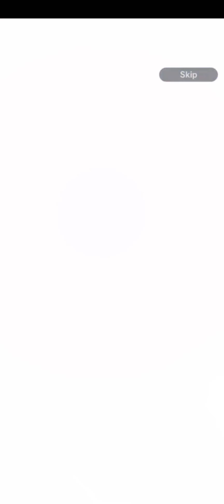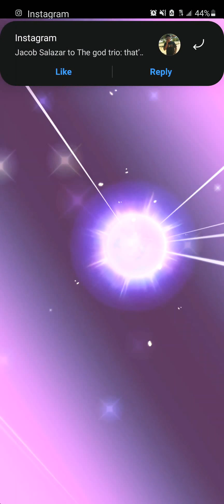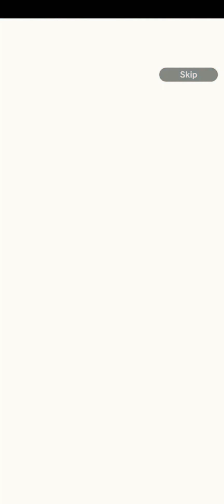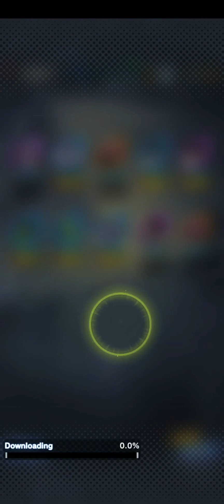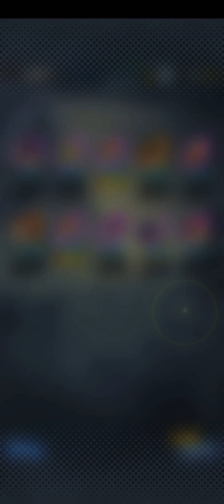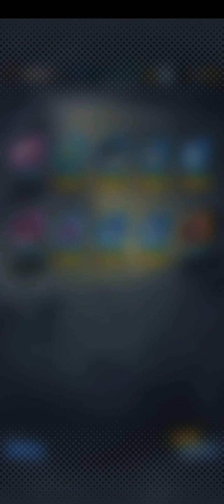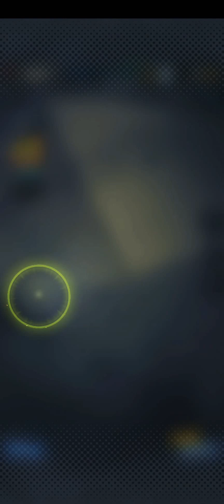Summons for UI Goku (over 7k)